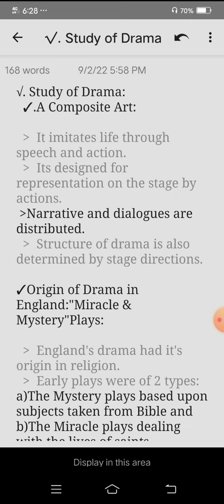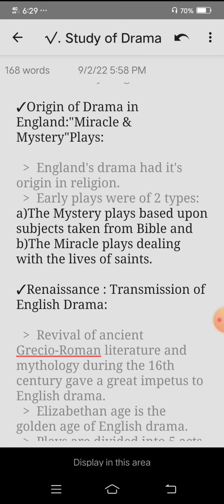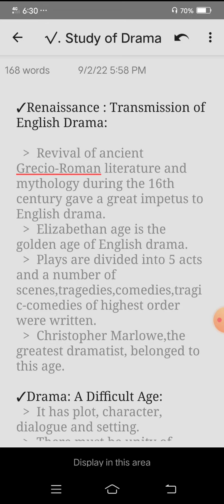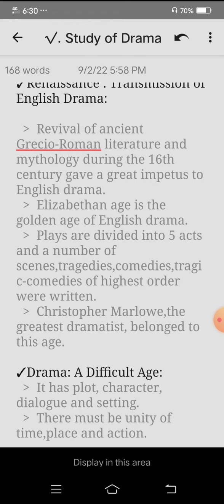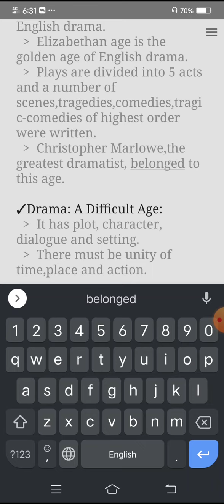Study of Drama. Pt 1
This is the first lecture about study of drama,I hope you like it. Let me know what are your thoughts/suggestions about the upcoming videos.